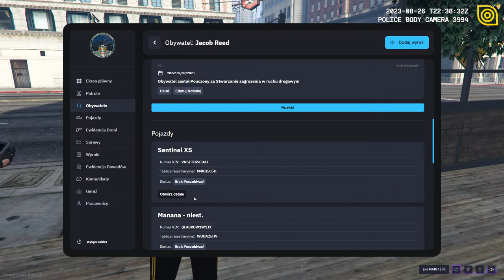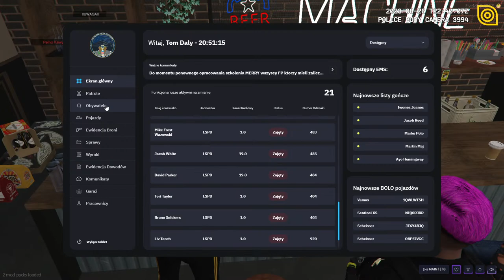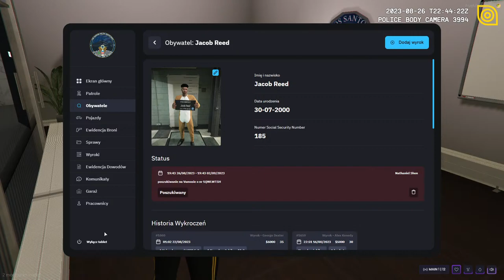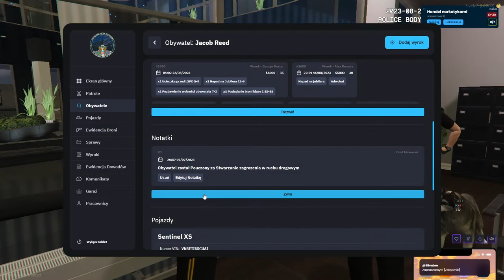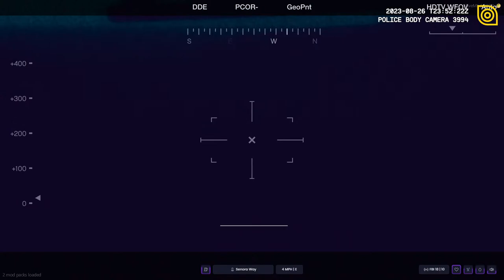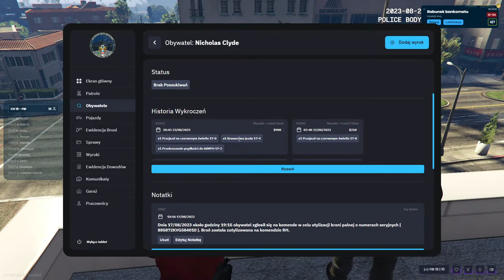26.08.2023 - BodyCam Tom Daly 3994